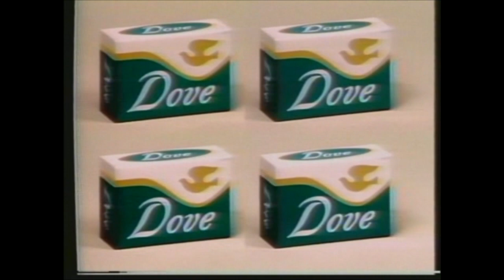This Is Your Life - Johnny Bench - 1972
This Is Your Life TV program from Riverfront Stadium in 1972.